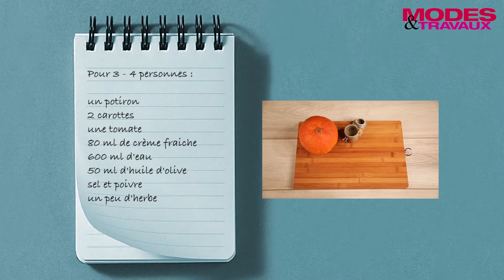Miam la soupe au potiron que c'est bon !